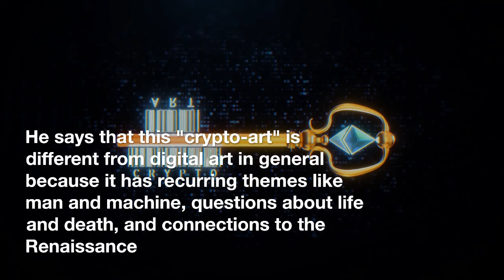Paris, the new capital of NFT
The NFT Factory was the first museum dedicated to crypto art in France, and it was opened by collectors.

Benoit Couty and his wife Thuy-Tien Vo were brought up on a diet of classical art in the form of paintings, literature, and museum trips; nevertheless, at the age of 50, they stumbled upon NFT and began advocating for digital art.

MoCA is France's first "crypto-art" museum, and its address is this string of characters. It first welcomed customers in 2018. It is accessible only through the internet, and contains some 800 works. The two artists hope to promote what they call "committed" digital art by doing so, so named because it harkens back to the early internet's emphasis on openness and freedom.

This "crypto-art," he argues, is distinct from other forms of digital art because of its focus on eternal concerns like man and machine, the afterlife, and the Renaissance.

Benoit Couty is not only the curator of an online NFT gallery, but he also helped found a physical gallery near the Centre Pompidou in Paris with a hundred other NFT enthusiasts. On Saturday, a new gallery and workspace named the "NFT Factory" debuted, where workshops and seminars will be held. Since his previous NFT purchase was "a land in the metaverse," this is a novel experience for him. Back then, some thought that the Internet's future lay in these kinds of digital universes.

The first NFTs were created by artist Pascal Boyart, who had previously made NFTs of his murals. His mural "Liberty Leading the People in Yellow Vests" was a take on a painting by Eugene Delacroix. "I wanted to present their works in a major museum, so I named it the Crypto Art Museum. Their paintings had such energy and spontaneity."

"The works ranged in price from 10 euros to 100 euros at the beginning of 2019. They range in value from tens of thousands to hundreds of thousands of euros "More than that, he adds.

Conversely, Thuy-Tien Vo claims that she "was a spectator for a long time before leaping into the Rabbit Hole," as the French refer to the undiscovered realm in another reality (a nod to "Alice in Wonderland").

For the duration of MoCA's three-year run, which concludes in 2021, the pair displayed on screens in the former Pierre Cardin museum 50 pieces from the museum's permanent collection and 30 works made specifically for this occasion.

"As someone whose parents were collectors, I believe crypto-art will remain popular long after the NFT craze has passed. We can see that, similar to earlier art historical movements, such as pop art, it results in rejections but also collaborations and imitations "says she.